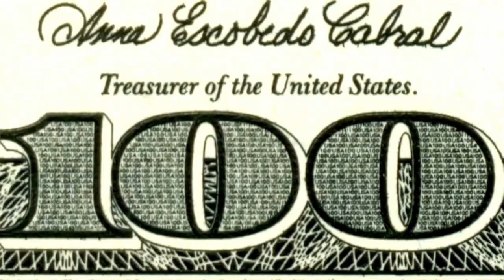10 ESSENTIAL Digital Marketing Tools for Lawyers (MUST HAVE!)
Whether you have a DIY approach to your law firm marketing or an in-house team at your beck and call, you really should be using the top tools of the trade, and Gyi and Conrad share just what you need! But first—many, many SEOs preach that you should keep ALL your old content… but we’re pretty sure you really need to toss the majority of that bulk overboard.
Is your website riding a bit low in the water? We keep hearing marketers say that your old content is some sort of treasure trove, but, more likely, it’s just outdated junk that needs to be jettisoned—quickly. Clearing things out can make more valuable content perform better, and Gyi and Conrad lay out how to decide what should stay and what should go.

Next, the list you’ve always needed to fill up your marketing toolbox! Depending on your approach and resources, the guys outline three different lists of essential tools to help you hone your marketing tactics.

Total Beginner - The DIY Lawyer’s Marketing Tools
1. Google Searches
3. Google Maps
5. Camera
6. Microphone - SM58, MV7, or similar.

Intermediate Tools - For the Those With Growing Expertise
1. Local SEO Tools: Local Falcon, BrightLocal, Whitespark, or Places Scout.

2. Intake Management Software: Clio Grow, Lawmatics, Litify, Lead Docket, etc.

3. A Link Index Tool: Ahrefs, Semrush, Moz

Advanced Tools - for the Seasoned Pro, Marketing Directors, SEO Leads, and the Like!

The News:
🍔 Google I/O 2024 (their developer conference) just wrapped up, so what’s gonna be happening with the latest in the search realm? Google is adding more AI to its search results | TechCrunch and Generative AI in Search: Let Google do the searching for you.
🍔 ChapGPT 4.0 (Omni) is now available, and we’re all just still hoping AI isn’t going to  eventually kill us all: Hello GPT-4o | OpenAI
🍔 LSA now means Let’s Screw Attorneys — So, should you play the game or just quit now?
🍔 Thanks? We got a blog award: The 16 Best Legal Marketing Podcasts Of 2024
🍔 Gyi and Conrad will both be participating in the Law Firm Growth Summit from May 21-23.

Listen to the whole episode 🔉: {Link}
Lunch Hour Legal Marketing is part of the Legal Talk Network.

0:00 Episode Rundown
1:10 Digital Marketing News
14:16 Is your website overweight?
24:50 Legal Marketing Toolbox